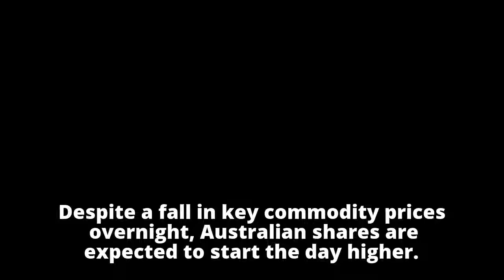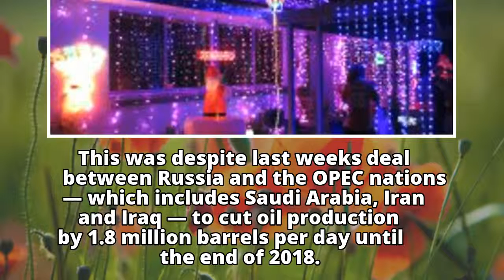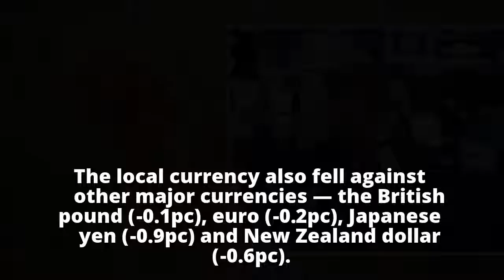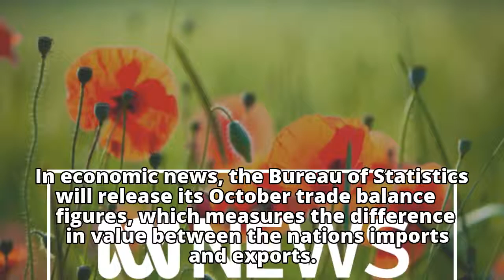Wall Street slips on plunging oil prices, tech rebound fails to boost market